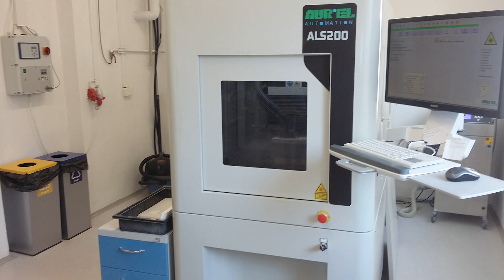ELCERAM – producer of hybrids and precision ceramics for microelectronics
We are presenting the ELCERAM company, one of the important world producers of ceramic printed circuits, sensors, special electronic parts and modules for electronics and microelectronics.
ELCERAM is a Czech producer with more than 25 years of experience. The company employs more than 80 qualified employees who develop and produce highly reliable products for the most demanding applications. ELCERAM cooperates with Czech and foreign universities and solves a large number of research and development projects focused on the transfer of the science results into production.
Typical products are substrates made of 96% alumina ceramics. The company entirely produces these substrates using the technology of tape casting and further processes them. Burn-out substrates are machined by highly precise and powerful CO2 laser, which makes it possible to produce double-sided printed circuits. Then conductive, resistive and dielectric materials are applied using the thick film technology. These ceramic printed circuits are used for example in sensor technology, microelectronics and high power electronics. More than 80 % of the products are exported to highly developed world markets.
All the production processes are subject to a strict system of quality control according to automotive standards IATF 16949. The layers are applied by screen printing technology in cleanrooms of the class of 100,000.
ELCERAM products are an indispensable part of a large number of different applications in electrical engineering, healthcare, aerospace and automotive industries, petroleum industry and in many other industries where high thermal and chemical resistance, mechanical stability and high reliability are required.
All the technological operations take place in one location and thus the company can flexibly respond to various needs of the most demanding customers in short delivery times. A significant benefit for customers is the experience from their own research and development, which allows them to find the optimal solution for a specific application and the development of a special customer solution.